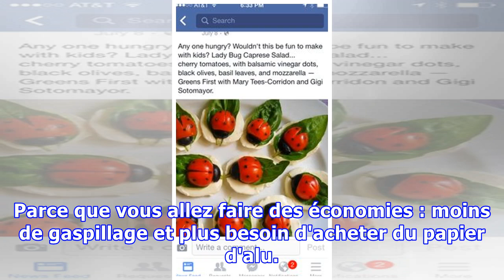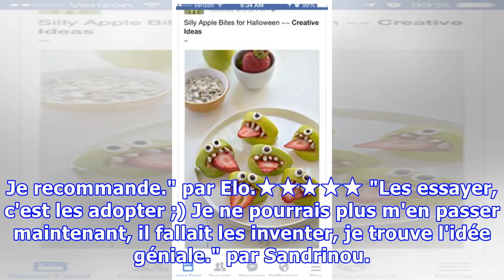Fini le Gaspi ! Utilisez Ces Couvercles Pour Fruits et Légumes DÉJÀ ENTAMÉS.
Quand on cuisine, on se retrouve toujours avec des fruits et légumes entamés...Un demi-oignon, une tomate coupée, un quart de concombre...Ces fruits et légumes entamés finissent souvent à la poubelle car ils se dessèchent rapidement. Heureusement, voici un produit malin génial contre le gaspillage a...